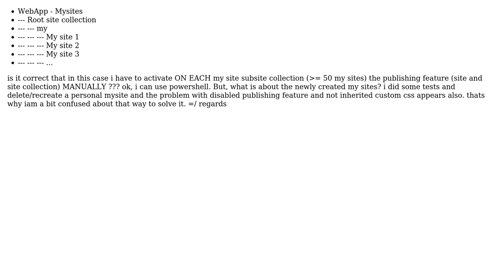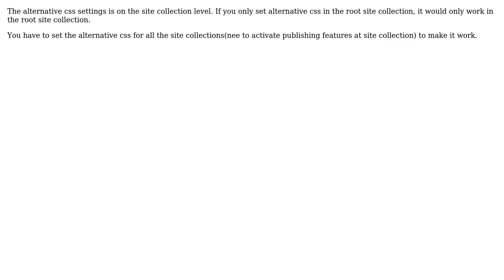Sharepoint 2019 - force mysite subsites to get custom css (2 Solutions!!)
Sharepoint 2019 - force mysite subsites to get custom css

With thanks & praise to God, and with thanks to the many people who have made this project possible! | Content (except music & images) licensed under CC BY-SA | Music | Images & others | With thanks to user User44311465 user Michael Han and the Stack Exchange Network Trademarks are property of their respective owners. You are responsible for your own actions.